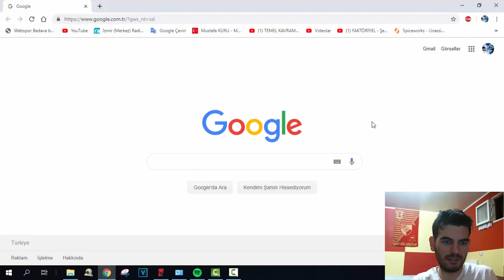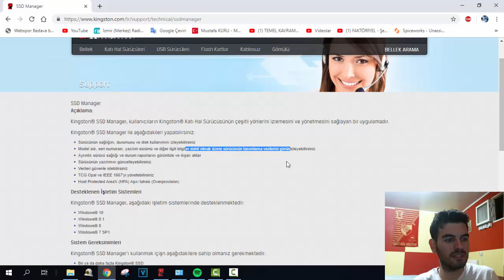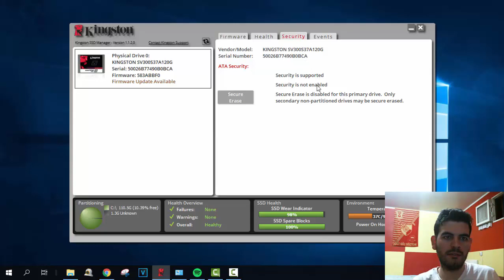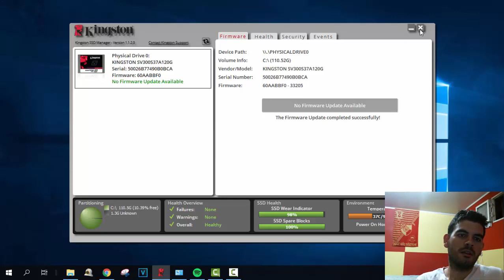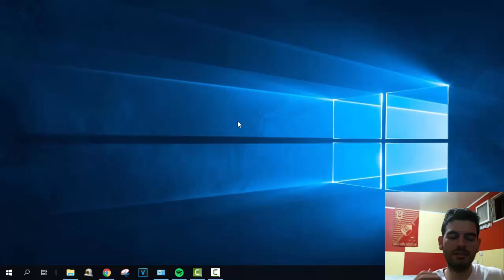Kingston SSD Firmware Güncelleme rehberi | Sesli anlatım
Kingston marka ssd disklerde sürücü güncelleme işlemini bu videoda sizlerle paylaşıyorum.,

İyi seyirler..